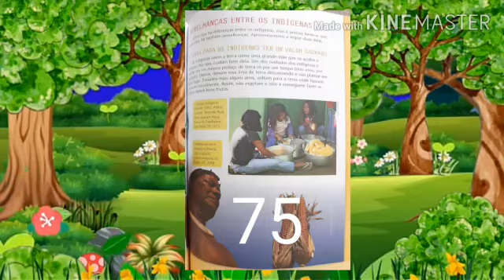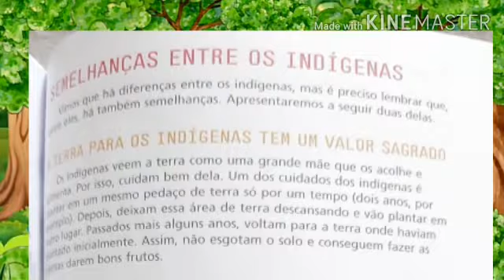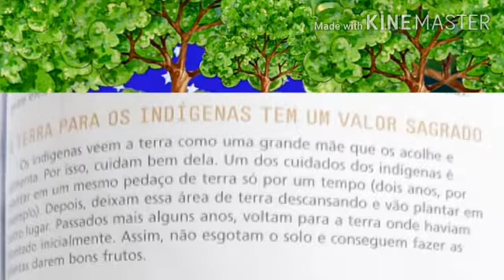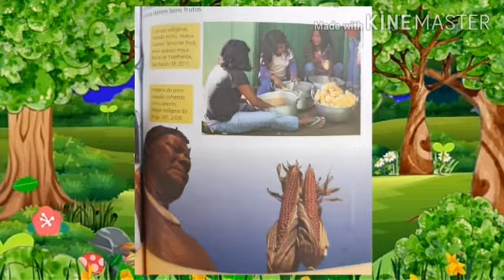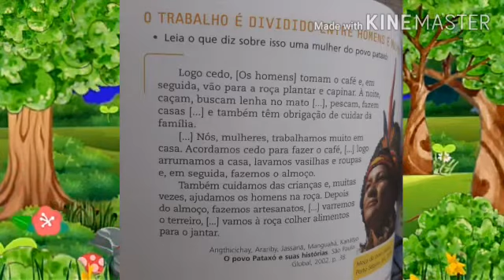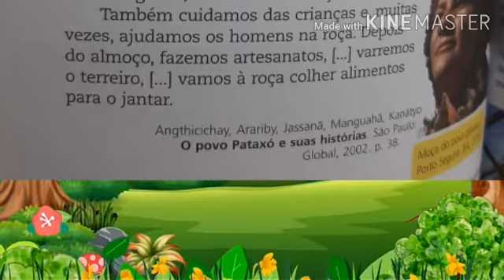4° ano | História | Professora Dione Gomes | 04/09/2020